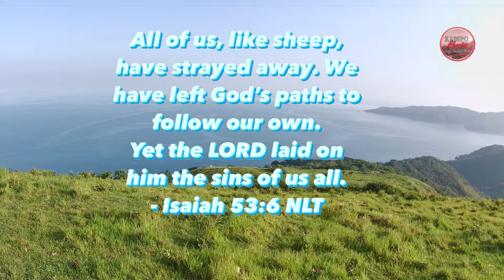[4K HD] Our Hiking Experience at Mt. Gulugod-Baboy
Mt. Gulugod Baboy is located in the southern portion of Batangas, Philippines specifically in Mabini. It was called as such because of the mountain peaks' shape which looks like the back of a pig. (Gulogod-baboy is a tagalog term for Pig's Spine). With the roads already reaching near the summit, the mountain was made more accessible for families - with children and elders easily finishing the last 5-10 minutes of the climb. Here's our day hike experience on a Good Friday.

PS. Let's respect nature by NOT leaving our trash in the mountain, and if you do see any, let's PICK IT UP AND BRING IT TO THE NEAREST GARBAGE BIN. It won't bring any harm to keep them and wash our hands afterwards, but earth is hurting if these trash ends up eaten by the animals the wild.

Until next time ka-campers!